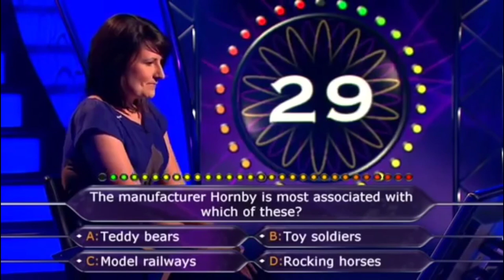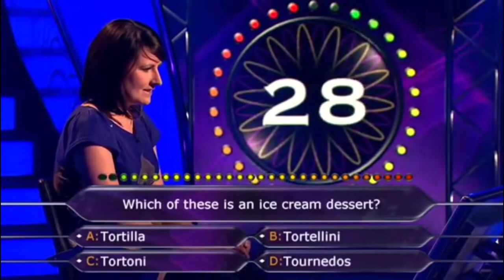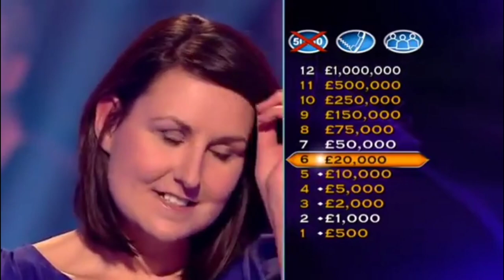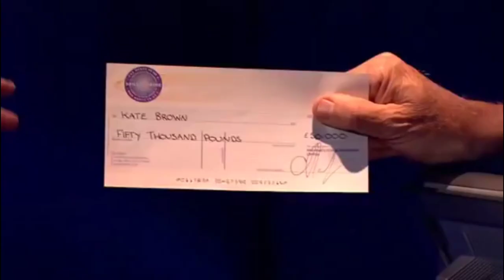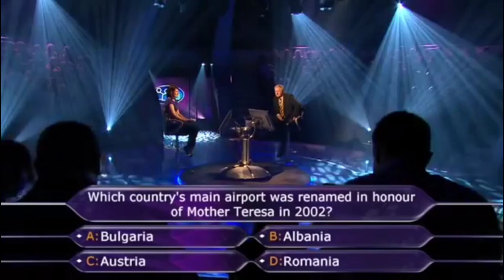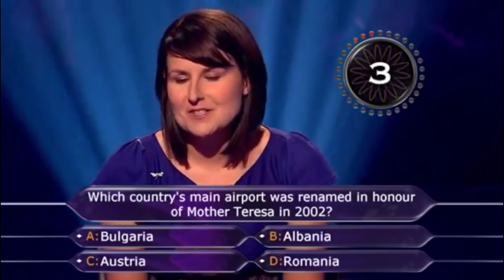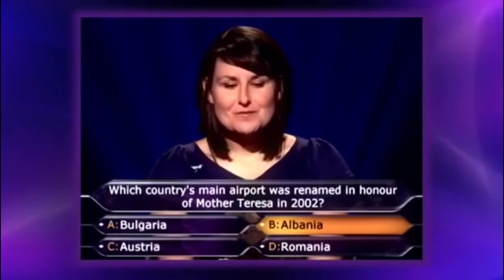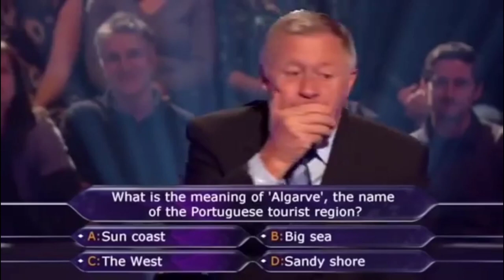Who Wants To Be A Millionaire? (UK Clock) with US Clock Music v.1.1